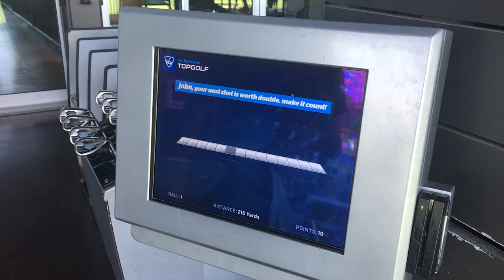Tom Vlogs | Taking Dad to Top Golf (June 11, 2019 - June 17, 2019)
This week's vlog has my Dad visiting for the week for Father's Day, so we did a few things including shopped for a bed for when my family visits for Thanksgiving, went to Top Golf where my dad promptly kicked my butt, and checked out some Tesla vehicles. In addition, Ritz and I went to play Pokemon Go because I got invited to an EX raid!